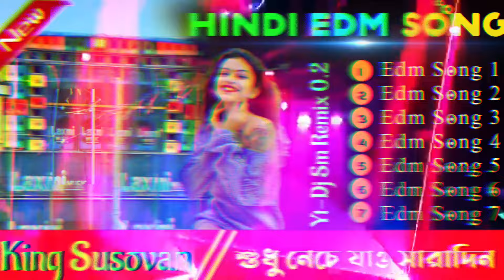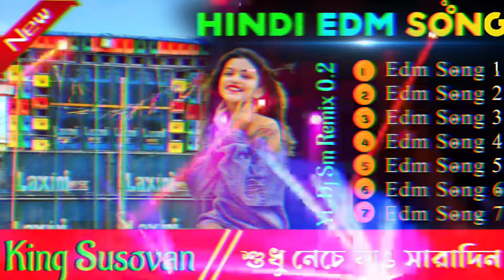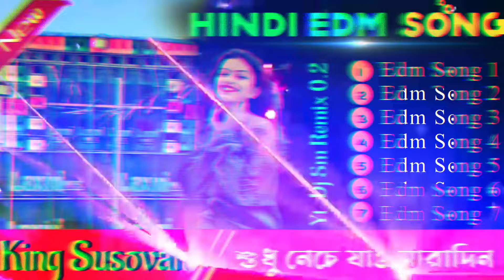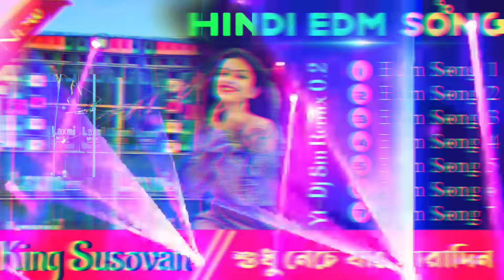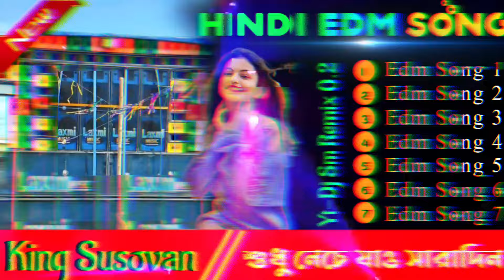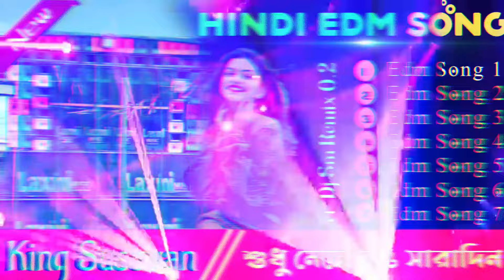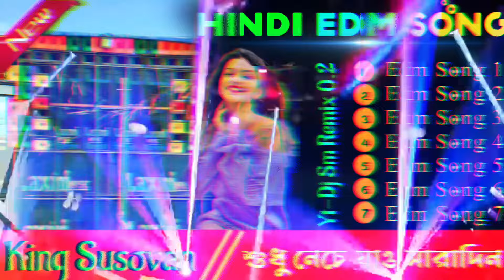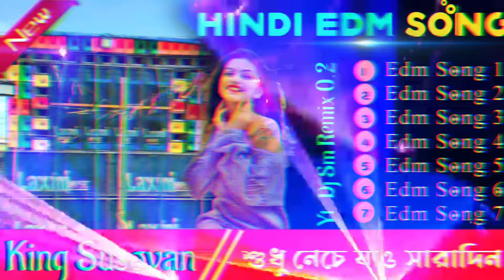Hindi Top Hindi EDM Dance mix🥀King Susovan Remix🥀 Hindi Matal Dance mix🥀Dj Sk Remix#dj_sm_remix_0_2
@D̈J  @djrxpresent7996  @DjHappymixpresent  @MAXDjYoutubevlogs  @djsesremix  @djjaygopal  @djmspresent2557  @djbmrecordingstudio  @Mr_AtoZ_Official  @Mahakalsoumen  @RolandMusic-ym8dl  @RolandMusic-ym8dl  @DjMonsterClub  @DjTuhinRemix  @avijitremix  @SJ_EDIT_01  @H2ORemix88

Download_Site :- YouTube By Dj SM Remix 0.2

ew